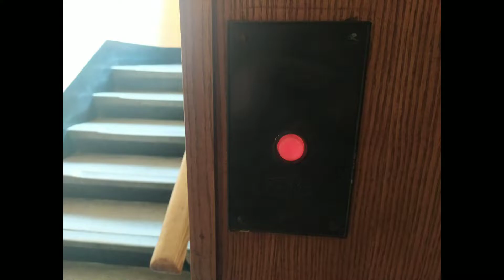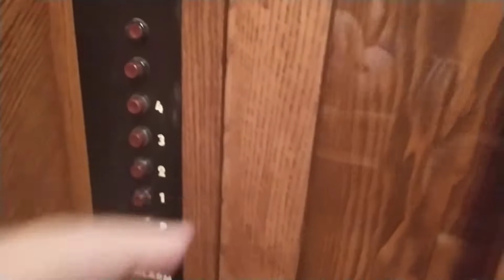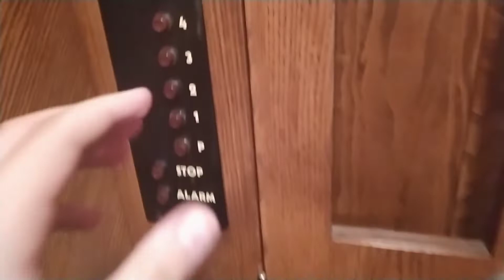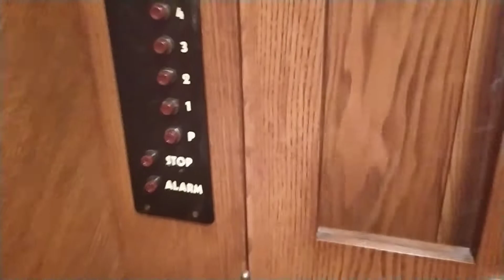Przedwojenny Wertheim w ciekawym szybie | Kościuszki 98, Łódź, Poland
Witam w kolejnym odcinku na moim kanale. Dzisiaj prezentuję takiego zabytkowego Wertheima w ciekawym szybie jak i kamienicy.

Dane dźwigu:
Marka: Wertheim
Rok produkcji: 193*
Modernizacja: Nie
Sterowanie: przestawne
Silnik: jednobiegowy
Liczba pięter: 5 (0-4)
Udźwig: 300kg lub 4 osoby (?)